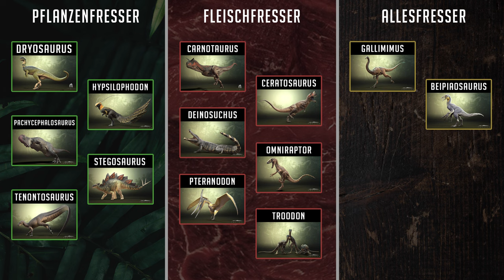Kleiner STEGOSAURUS kämpft ALLEINE ums ÜBERLEBEN 🦕💀 - The Isle Evrima